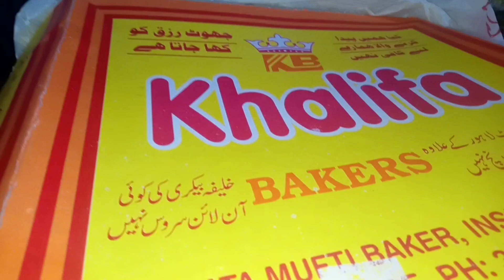Dawat-e-Iftar| Ramdan First Vlog|By